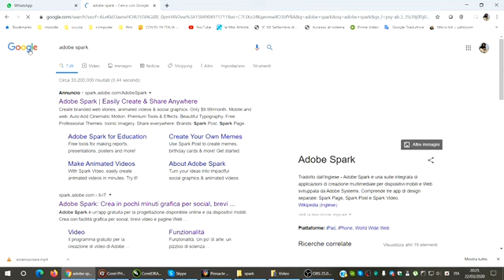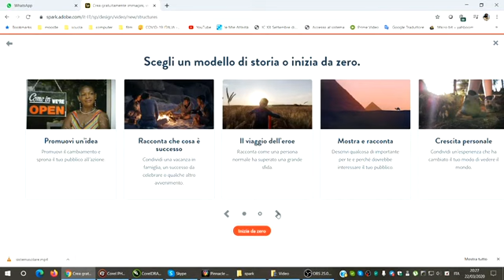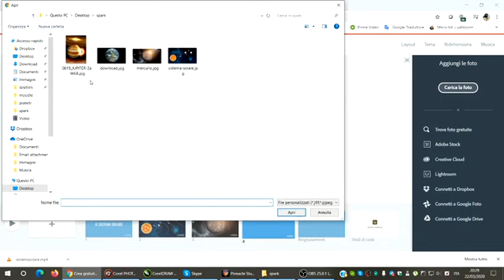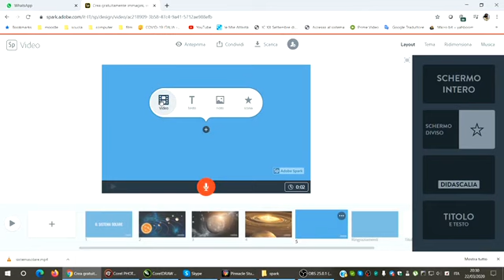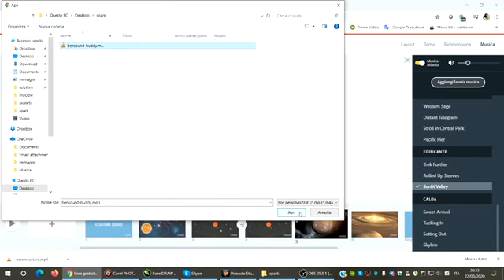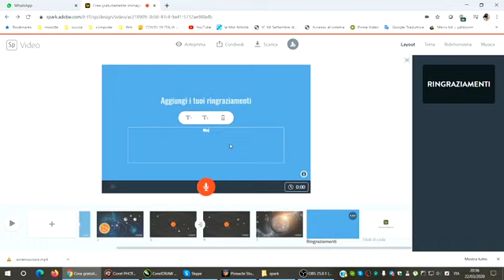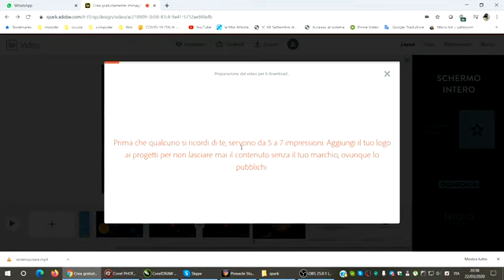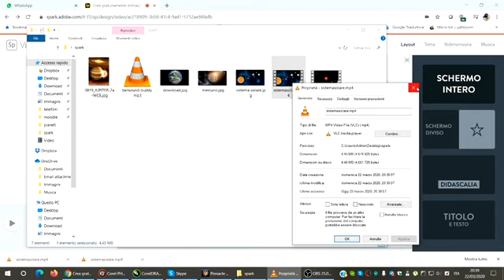Adobe Spark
Tutorial per fare brevi video